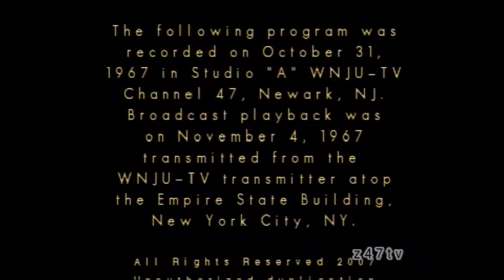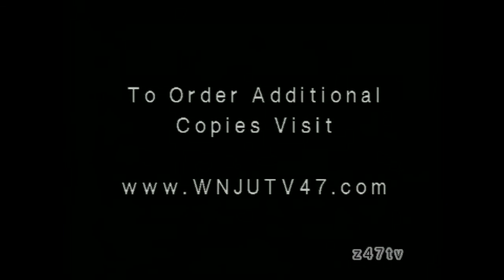Disc-O-Teen Dance Show 1967 Full Episode hosted by Zacherley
New Jersey teen dance show hosted by horror legend Zacherly. Music included by Wilson Pickett, The Doors, Sam and Dave, Every Mothers Son, The Who, Jefferson Airplane, Jay and The Techniques, Billy Stewart, and others.